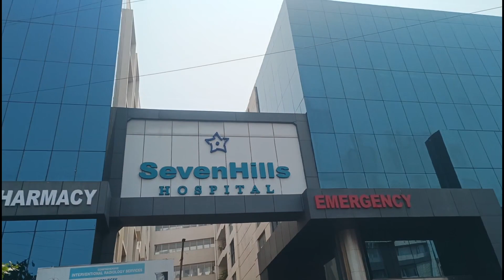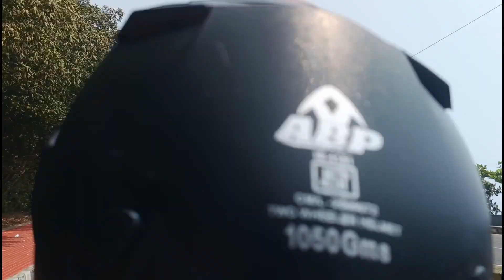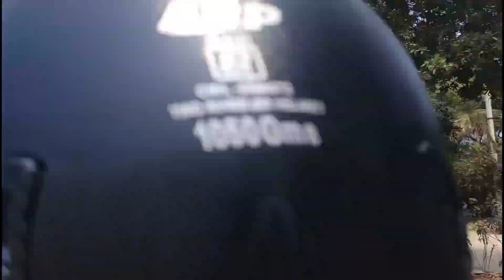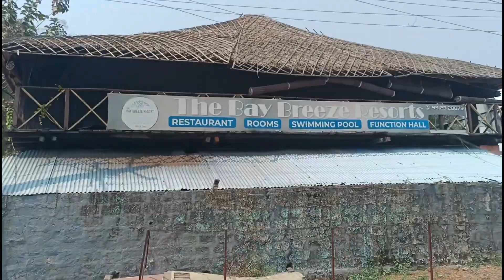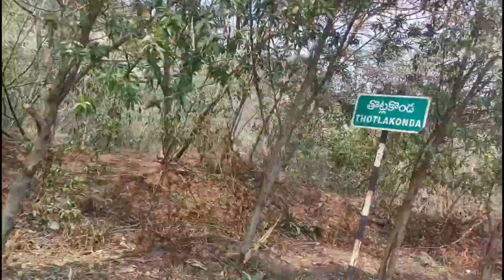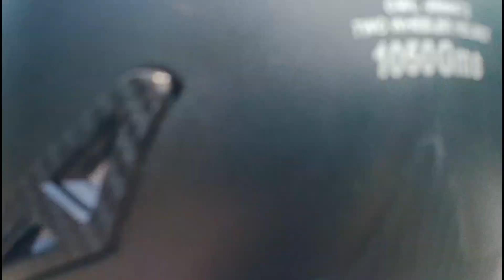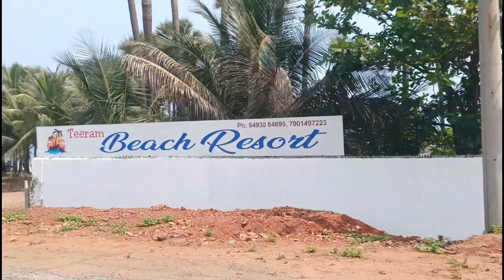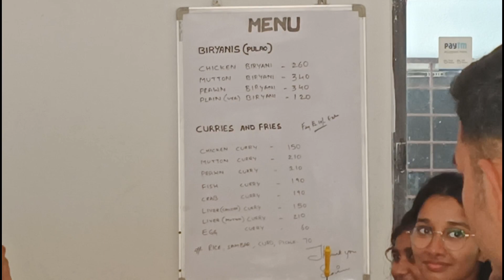vizag bike ride | port area to bheemili beach | and | many natural wonder